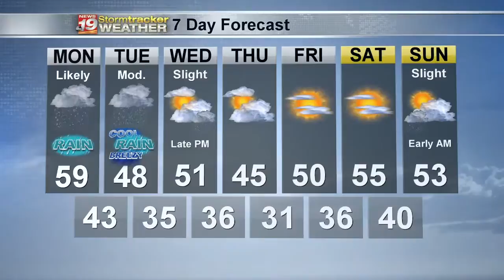Warren's Sunday Evening Forecast 10/20